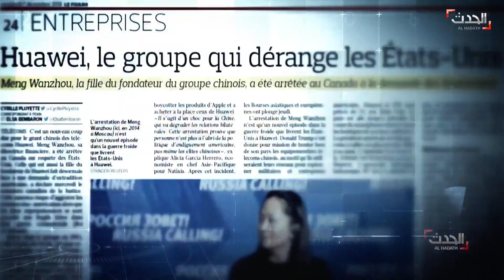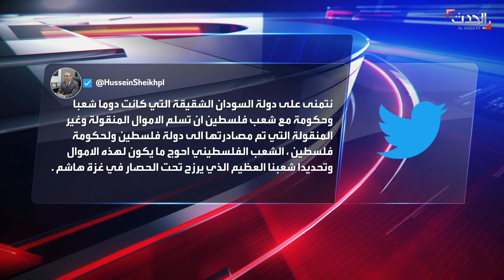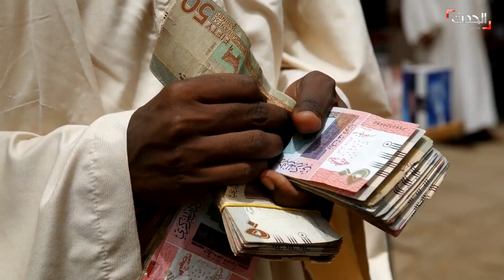نشرة 13 غرينيتش | إيران تبرر نفطها لحزب الله مجدداً.. "ثمنه مدفوع"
نشرة 13 غرينيتش | الأحد 26 سبتمبر 2021